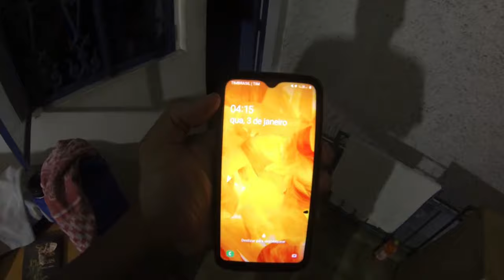Não acreditei quando VI ISSO na vaga de AGREGAMENTO